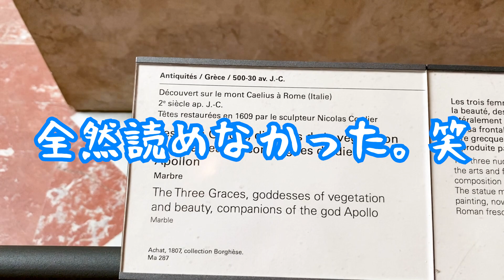【Paris】ルーブル美術館で迷子に…/6つ星ホテルとは？~Day3【Vlog】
Paris Vlog Day3
ルーブル美術館にいきました。
有能な妹ちゃんに助けられながら、語彙力ゼロの私がモナリザを探し回ります。汗

また通称パラスホテルと言われている6つ星ホテルプラザアテネのことや、2019年にオープンしたばかりのホテルデュルーブル（Hyatt）の内装も少し載せています。

のんびりまったりのVlogです🌹
※ 今回2019年の動画になるので、マスクなどはしていません。

初めましての方も、お久しぶりの方も見てくださってありがとうございます。
歌舞伎町で働く桜ゆみと申します。
YouTubeをやっと再開できるようになりました。
毎週金曜日19時に更新予定です✨